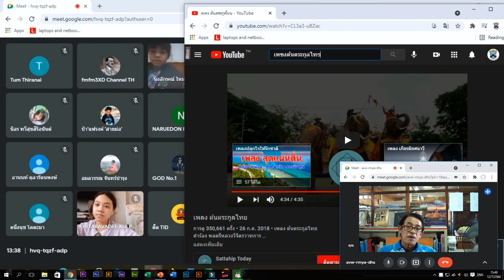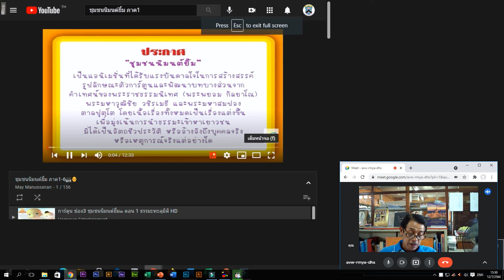☂️ 12-7-64 ประวัติศาสตร์ Google Meet : Learn @Home Project l การเรียนการสอนชั้นประถมศึกษาปีที่ 5